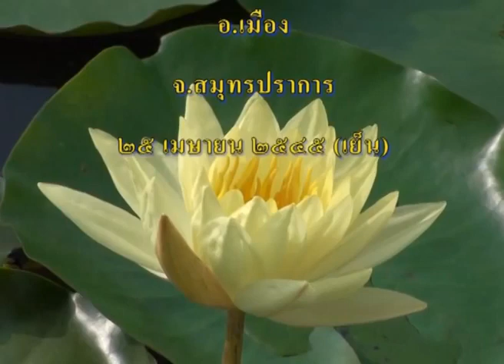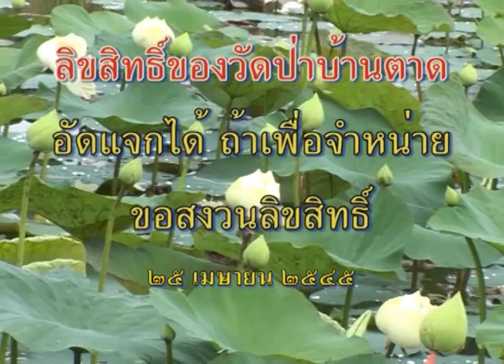ผ้าป่าช่วยชาติที่ วัดอโศการาม จ สมุทรปราการ 25/ 04/ 2545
เนื่องในโอกาสวันครบรอบวันมรณภาพท่านพ่อลี ธัมมธโร วัดอโศการาม พร้อมศิษยานุศิษย์ ร่วมรับฟังพระธรรมเทศนาและถวายผ้าป่าช่วยชาติ 17:00 น.